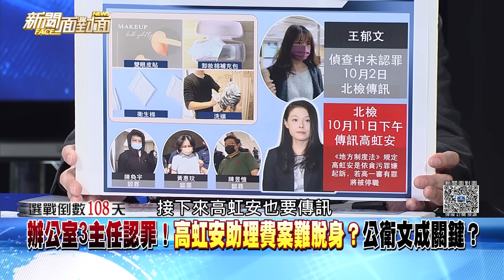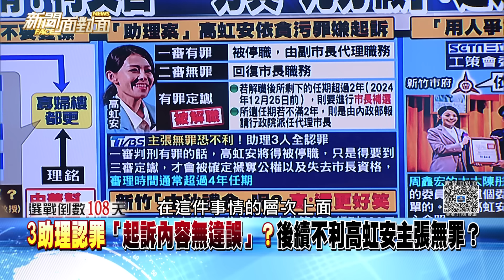精彩片段》3助理認罪「起訴內容無違誤」？後續不利高虹安主張無罪？【新聞面對面】2023.09.27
下載【年代電視】APP：
iOS平台：